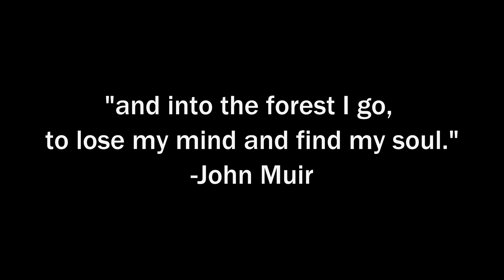Beautiful Fall Day